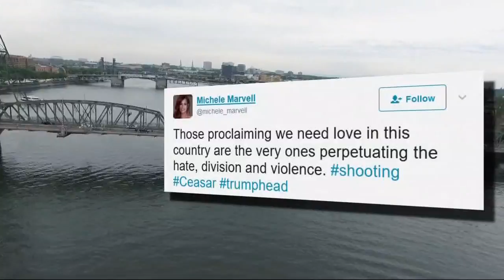Walden reacts to Virginia shooting